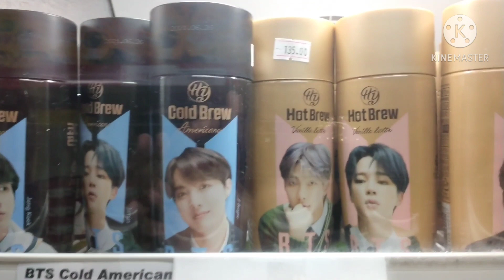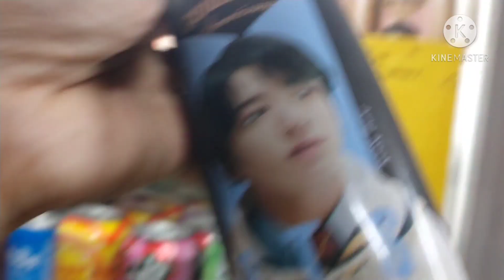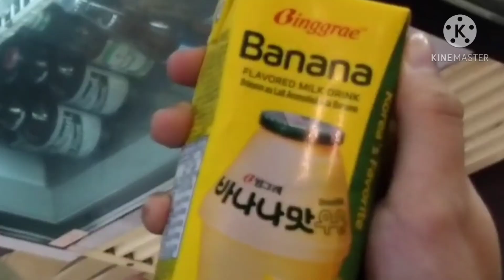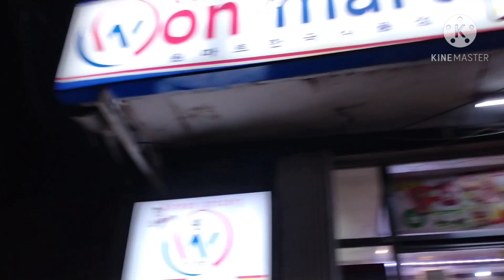AYAW NG ANAK KO NG HANDA SA BIRTHDAY NYA? ANO KAYA ANG DAHILAN?